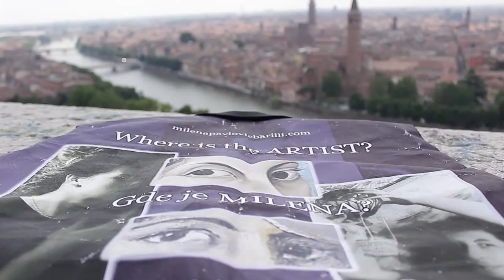theINVISIBLES - Pre no što padnemo u nebo (Milena Pavlović Barilli)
Muzika: Miodrag Kovačević
Na poeziju Milene Pavlović Barilli
Aranžman: theINVISIBLES
Mix & master: Milan Prokop

Vokali: Miodrag Kovačević
Gitara: Kostandin Dimitrijević

Video predstavlja scene iz performanasa (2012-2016) Miodraga Kovačevića posvećenih Mileni Pavlović Barilli. U video-zapisu predstavljeni su sledeći gradovi u kojim su izvođeni performansi: Milano, Padova, Bergamo, Motovun, Pula, Rovinj, Verona, Vićenca, Parma, Kulaber, Beč, Trento, Burano (Venecija), Prag, Hag, Mastriht, Brisel i Gent.
Kamera: Kostandin Dimitrijević
Koncept i montaža: Miodrag Kovačević